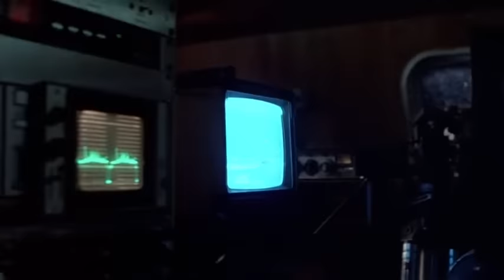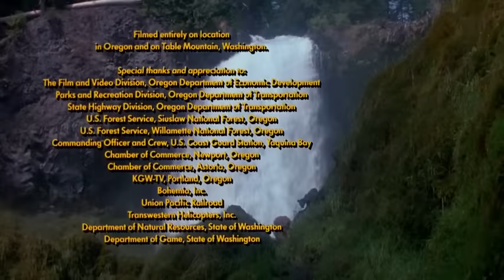Filme completo dublado aventura Benji um cão desafia a selva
E clique no sininho para receber as notificações de novidades do canal

Sinopse:Após um naufrágio, o cãozinho Benji acaba perdido no meio de uma floresta em Oregon e precisa aprender a sobreviver sozinho. Ele decide procurar seu dono, mas, no meio do caminho, ele encontra quatro filhotinhos de puma desamparados. Agora, ele terá que protegê-los dos animais selvagens e de um malvado caçador até encontrar uma mãe subtituta para os pequenos felinos e conseguir voltar pra casa.

Filme completo dublado aventura Não esqueça de deixar um gostei, comente, compartilhe e se in, não se esqueça de deixar aquele like, comentar, compartilhar se inscrever no canal e clicar no sininho para receber as novidades do canal Cine Pipoca Online